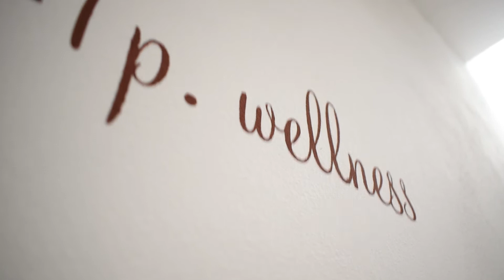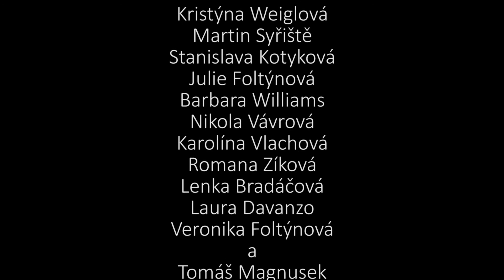Vyplave pravda na povrch? | Podzimní Ambroziáda 2017 Ratibořice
Tento snímek vznikl na Podzimní Ambroziádě 2017 v Ratibořicích (Herecký dům Viktorka) pod vedením Kristýny Krčmové a Jana Sobotky.